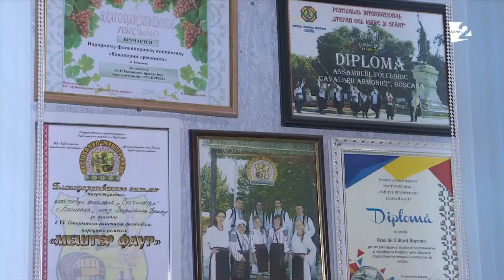Ansamblul folcloric ,,Sălcioara" din Boșcana ❘ VORBE BUNE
De aproape 20 ani, Casa de cultura din satul Boșcana aduna la un loc profesoare, asistente medicale, bibliotecare… toate indrăgostite de muzica folclorica!